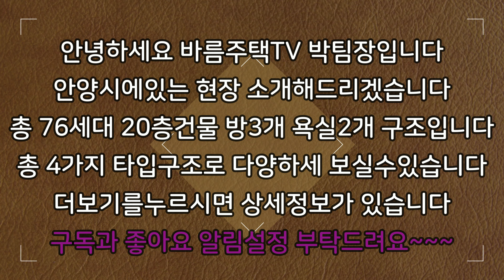[안양신축빌라]21층 초 고층으로 인덕원역 초 역세권 입니다!!집도 좋고 위치도 좋고 분양가도 다 좋습니다!!1억5천 분양가 할인 이벤트 중이라 서두르셔야 합니다~~선착순입니다!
현장 :  렉스타워

✔위치: 안양시 동안구 관양동

✔세대수: 72세대 4개타입 21층건물

✔평수:   34평형

✔주차:  100%

✔ 구조:   방 3 / 욕실2

✔ 교통:   인덕원역 3분거리

    1. 드럼세탁기

    2. 100인치 TV증정

    3. 신세계백화점 상품권

    4. 이사비용 전액지원

    5. 취등록세 전액지원